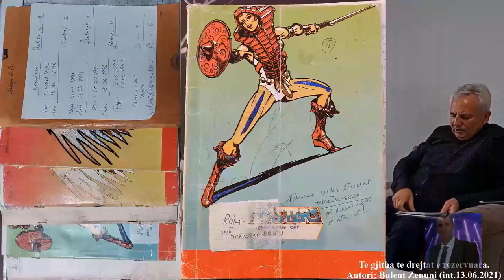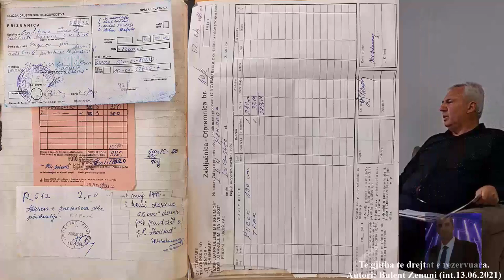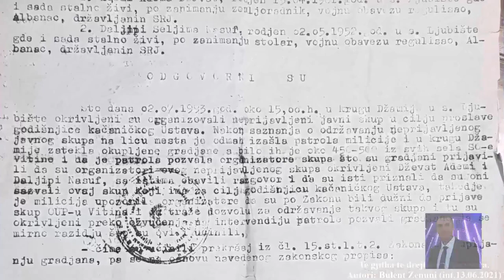Promo - Xhevat A. Ademi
Tregimet e historisë së Lubishtës paraqesin kujtimet, pikpamjet dhe qëndrimet e z.Xhevat A. Ademi.
Vëmendje!
Duke u nisur nga fakti se, historiku i fshatit Lubishtë është një temë e pa hulumtuar dhe e pa trajtuar sa duhet në aspektin shkencorë, ne kemi bërë punë hulumtuese në terren e cila na ofron mundësitë që sa më shumë të mblidhen gjurmët e trashëgimisë kulturore, materiale e shpirtërore, dhe të nxjerrim fakte nga kujtesa e popullatës së Lubishtës që me shekuj i ruajti dhe i krijoi ato. Andaj edhe hulumtimi dhe përmbledhja e kësaj monografie të fshatit Lubishtë i komunës së Vitisë i Malësis së Karadakut, është synuar, dhe filluar, në bashkpunim të plotë me profesor nga Universiteti i Prishtinës, historian dhe njohës të ngjarjeve historike dhe empirike të fshatit Lubishtë, duke përdorur burime nga më të ndryshme si; defterët Otoman, libra historik, shkrimet e lashta, gojdhëna nga të moshuar të fshatit, dokumente nga ambasada të huaja, dokumente nga shkrimet e dorës së parë, rrëfime dhe tregime si dhe në pajtim të plotë me të gjitha kriteret e parapara akademike,  për të hedhë në dritë të kaluarën e lavdishme, dhe spikatur historitë e lashta empirike, nga fillimi i shekullit XVII e deri te lufta e lavdishme e Ushtrisë Çlirimtare e Kosovës në shekullin XXI. Vendi, fshati, qyteti ku ne jetojmë, nuk është një hapësirë boshe për veprimet tona, por është një hapësirë (një botë e tërë) që për Lubishtasit ka kuptim apo është kuptimplotë. Ky vendbanim nuk është i lidhur vetëm me rrugë (fizike) por, edhe me ato mentale e shpirtërore; me anë të rrëfimeve, historive, tragjedive, këngëve dhe lavdive.
Gjatë hulumtimeve tona në terren, përkatësisht mbi fshatin Lubishtë, përveç gjurmëve të trashëgimisë materiale, hulumtimin e toponimeve, antroponimeve dhe trungjeve familjare, unë i kam kushtuar shumë rëndësi të madhe edhe misterit gjenealogjik për të kuptuar edhe të kaluarën tonë historike. Puna ime shkencore më frymëzoi që të thellohem në hulumtime, dhe ti jap përgjigje disa pyetjeve se; qka ndodhi me të vërtet me këtë familje shqiptare? Ku jetuan ata? Nga erdhi? U shpërngul apo u internua? pse ishin të pa mbrojtura? etj. Andaj, edhe grumbulluam qindra fakte e prova, dhe duke i analizuar të gjitha arritjet në kontestin logjik dhe faktik doli e kjart se, shpërnguljet ishin si rezultat i rrethanave politike dhe presionet e shumta sociale nga të cilat nuk mbetën pa u prekur edhe etrit tanë të parë Lubishtas. Andaj, me rastin e hartimit të kësaj monografi do ta spikasim me fakte dhe argumente të pasura, dhe duke filluar nga tregimet më të bukura e deri te ato më të trishta, e cila natyrëshëm synon të bazohet në analizën historike të Lubishtës së Vitisë së Malësisë së Karadakut, e cila është një nga vendbanimet shumë të vjetra në anamoravë, dhe për të cilën nuk do të ketë asnjë mëdyshje, sepse historia e fshtit Lubishtë ka një karakter të theksuar kompleksiteti historik dhe tematik, dhe është më interesantja në tregimet e sajë më të bukura, më e dhimbëshmja në tregimet mbi tragjeditë e sajë, si dhe më e përgjakëshmja në të kaluarën e sajë në historike, e cila gjatë historisë së sajë nga pushtues të ndryshëm përveq vrasjeve të krerëve të sajë, nuk i shpëtoi as djegjes e plaqkitjes, dhe mizori tjera të papara e cila u pa edhe në luftën e lavdishme të UÇK-ku fshati Lubishtë ka dhënë më shumti Dëshmorë, Martirë dhe Viktima vendit tonë Arbrorë. Andaj duke i mbledhur me kujdes të dhënat në mesin e fshatit tonë, dhe në vende tjera, dhe duke i krahasuar ato edhe me burime historike të kohës duke përdorur metodat më të avancuara bashkohore akademike si;
 Analizës dhe sintezës,
 Analiza logjike,
 Analiza teleologjike,
 Analiza komperative,
 Analiza filozofike,
 Analiza teorike,
 Analiza historike dhe
 Huluntimi përmes intervistës derë më derë, me ç’rast realizova qindra intervista me pjesëtar të dhjetra familjeve, për të kaluarën e tyre familjare. Kjo ishte pra ideja, teoria, apo teza e këndveshtrimit të studimit të gjenezës së fshatit Lubishtë duke përfshirë të gjitha ato veprime, ngjarje dhe ndodhi që përquan Lubishtën ndër vite. Me punën time shkencore dhe në përpunimin e të dhënave për këtë ralizim, u përpoqa të jem sa më objektiv, për këtë bëra gati të pamundurën, konsultova burime nga sfera të ndryshe të diturisë, duke pasqyruar historikun e Lubishtës si lokalitet mjaft të hershëm me shumë argumente e të dhëna faktike, të cilat gjerë më tani nuk kanë qenë të ditura apo të njohura për banorët e këtij fshati. Unë kam arritur gjer diku qëllimin e mbarështrimit të lëndës së trajtuar, duke u konsultuar me shumë vepra të ndryshme nga fusha e etnogjeografisë, historisë e të fushave të tjera të diturisë, një përkushtim e dashuri ia kam dalë kësaj pune duke vjelur shumë të dhëna, rrëfime e biseda të njerëzve të këtij lokaliteti. Prandaj, ky huluntim si i tillë e ndriçon këtë lokalitet mjaft të hershëm të Anamoravës.

Autori: Mr. Sc. Bulent ZENUNI